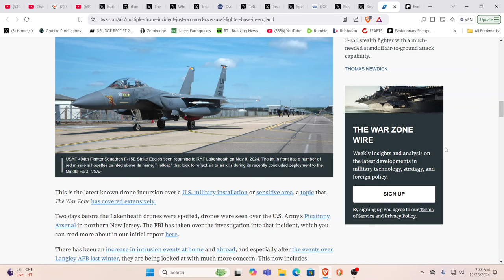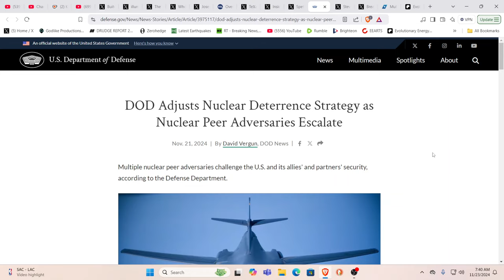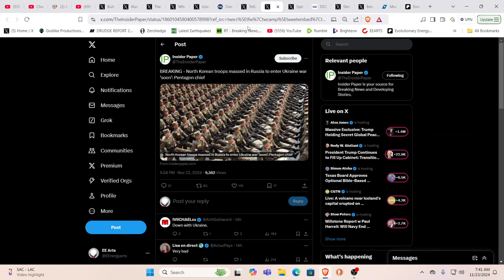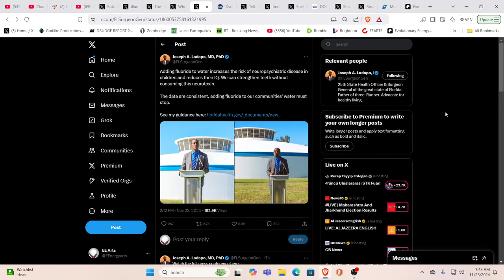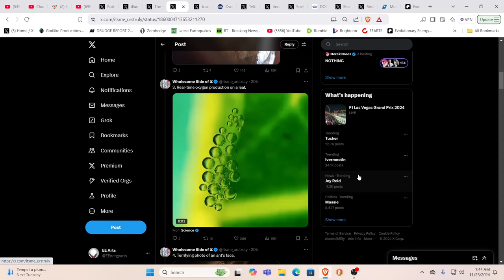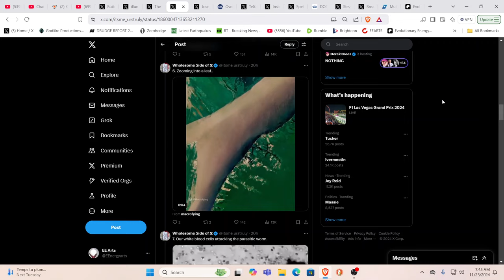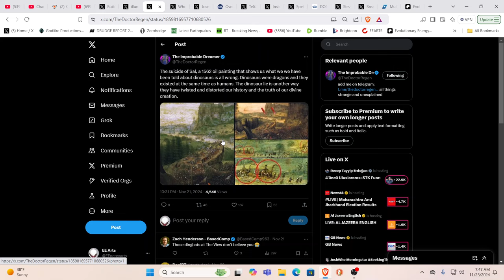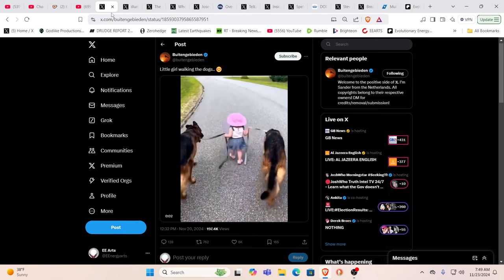DOD NU-CLEAR UPDATES*EVACUATIONS & EXPLOSION*DRONES OVER MILITARY BASES*BIZARRE BEINGS & HIDDEN...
For truly uplifting energies & frequencies in these times!

Namaste!